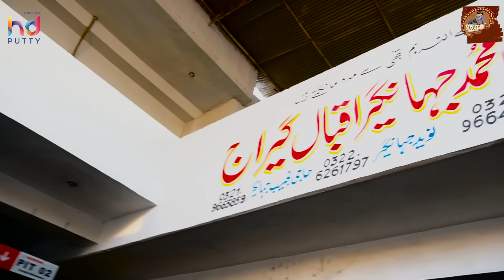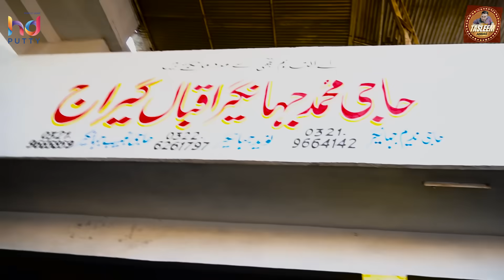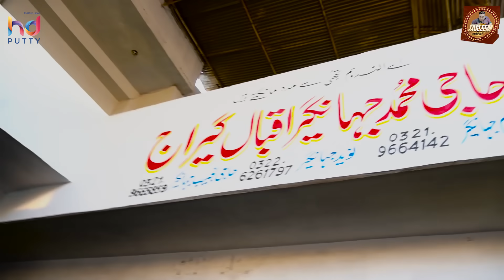Tasleem Abbas Car workshop Funny Show || Soni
Artist's : Tasleem Abbas & Soni
D.O.P & Editor : Awais Younas
Post-Production : Idea Studio Fsd